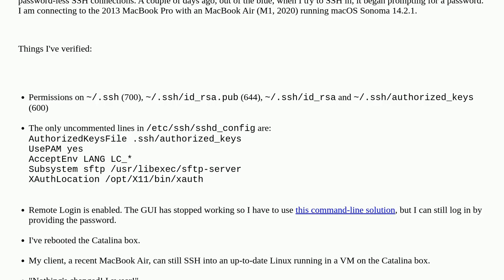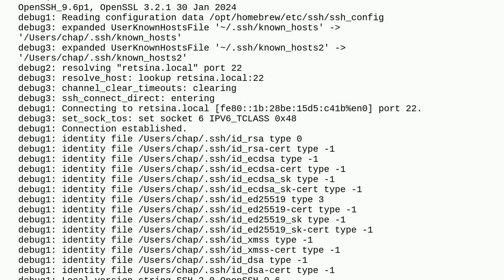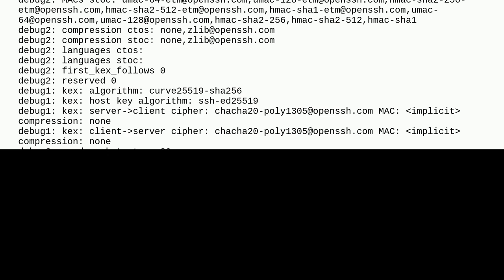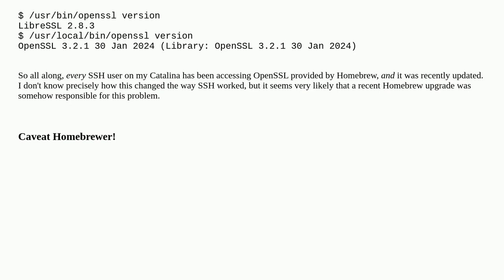MacOS Catalina remote login via password-less SSH suddenly stopped working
A special thanks goes out to the awesome community

  remote-access sshd macos-catalina